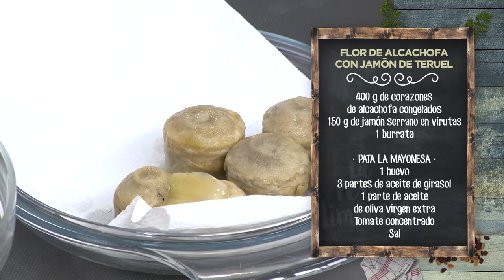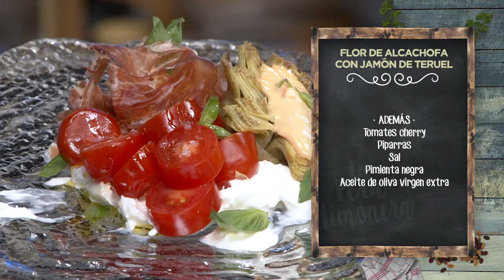FLOR DE ALCACHOFA CON JAMÓN DE TERUEL - LPL PGM 1966 RECETA 01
Ingredientes para 4 personas:
400 g de corazones de alcachofa congelados, 150 g de jamón serrano en virutas y 1 burrata.
Para la mayonesa, 1 huevo, 3 partes de aceite de girasol, 1 parte de aceite de oliva virgen extra, tomate concentrado y sal.
Además, tomates cherry, piparras, sal, pimienta negrayaceite de oliva virgen extra.

Elaboración:
Vamos a comenzar cociendo las alcachofas en la olla exprés, en agua con sal, durante unos cinco minutos.
Luego las sacaremos a agua con hielo, para cortar la cocción, y las pasamos a papel de cocina, boca abajo, para que pierdan el agua sobrante. También se puede poner en el horno, a 30º y con el ventilador y quedarán bien secas.
Para que queden bien chulas, cortamos un poco la corona, como una cruz, para chafarlas un poco y que queden en forma de flor. Las freímos en aceite de oliva, a fuego fuerte, por los dos lados.
Mientras, preparamos una mayonesa especial. Ponemos en el vaso una parte de aceite de oliva, tres partes de aceite de girasol, un poco de tomate concentrado, un huevo y nuestro ingrediente sorpresa, unas guindillas cortadas en aros. Lo batimos primero despacio, para que coja cuerpo, y luego vertemos más aceite de oliva, a hilo fino, hasta obtener el espesor deseado. La reservamos en la nevera, como todo lo que lleva huevo crudo.
Vamos con la burrata, este queso que nos encanta… Bueno, por lo menos a mí. La cortamos por la mitad y la extendemos en el plato de presentación. Añadimos unos tomates cherry en rodajas, un poco de jamón, una flor de alcachofa y un poco de mayonesa de piparras. Rematamos con unos brotes verdes y lo tenemos apañao. Buen provecho.